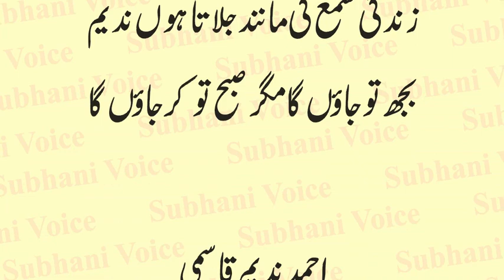Kon Kehta Hai Ke Mot Ai To Mar Jaonga | Ahmad Nadeem Qasmi | Urdu Poetry | Urdu & Hindi